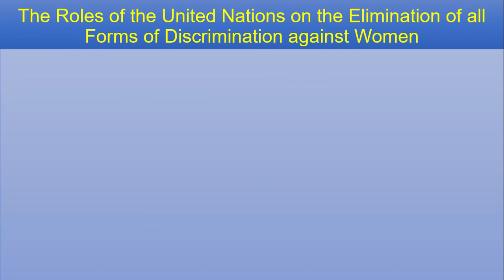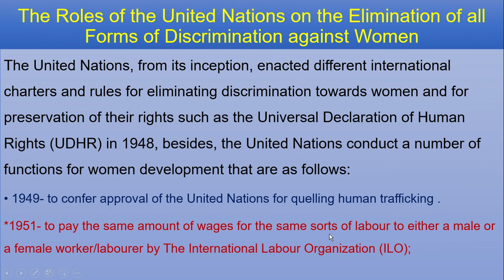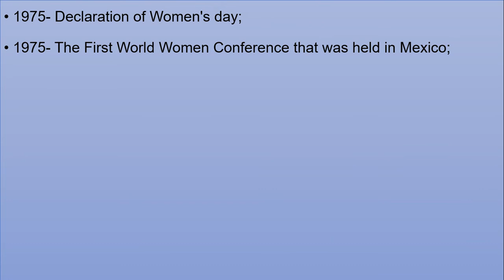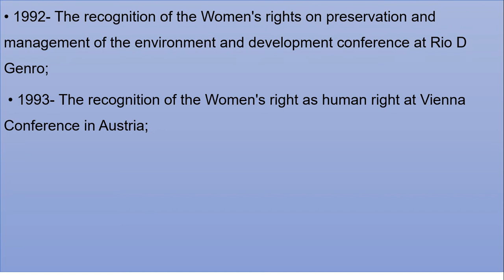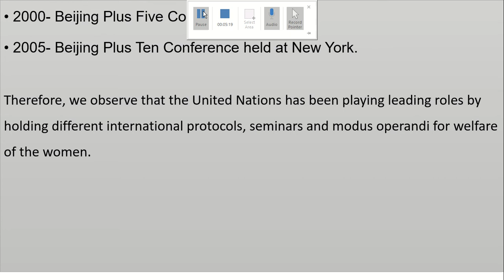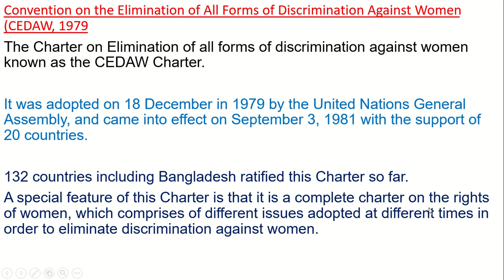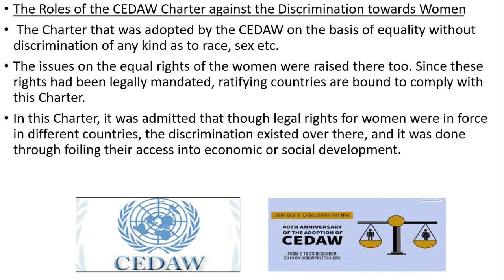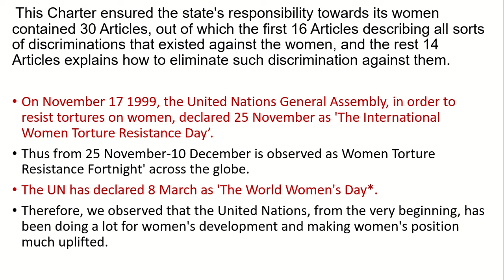Economics Class of STD X CHAPTER 9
LECTURE 3 UNITED NATIONS